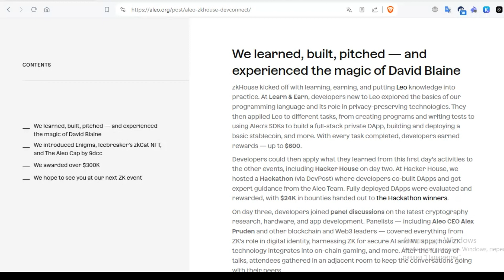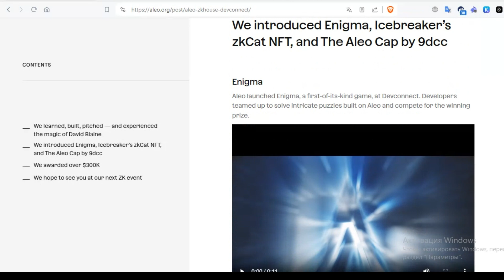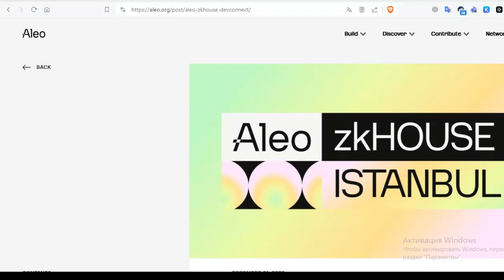Aleo zkHouse Істанбул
Привіт, друзі! У цьому відео ми поговоримо про zkHouse. Починаємо огляд!